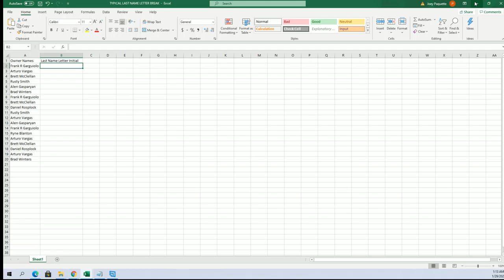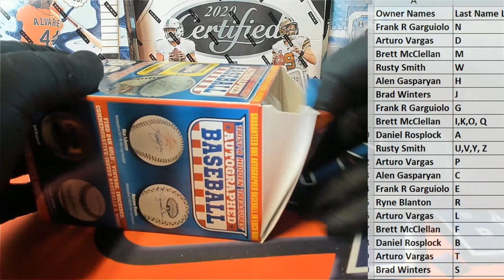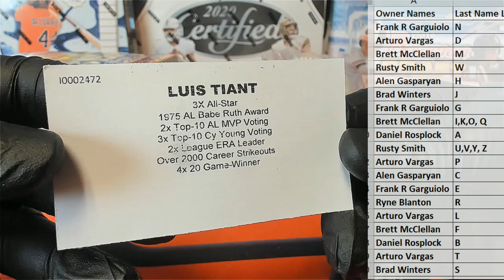2021 Tristar Series 11 Autographed Baseball ID 20SER11BB414